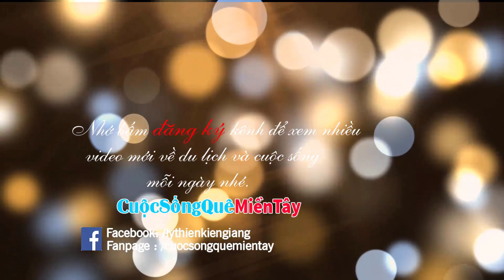Dì Lan, Dì Đen ở Mỹ trao tặng 100 phần quà cho Bà Con nghèo dịp tết | CSQMT 25/12/2019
Cuộc Sống Quê Miền Tây  xin giới thiệu video Dì Lan, Dì Đen ở Mỹ trao tặng 100 phần quà cho Bà Con nghèo dịp tết